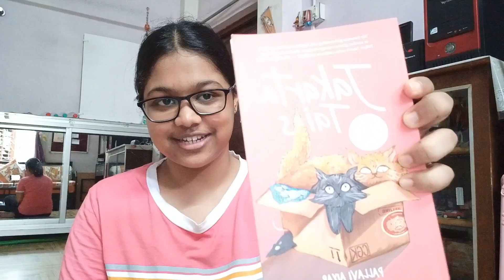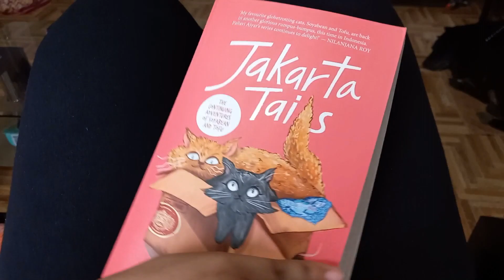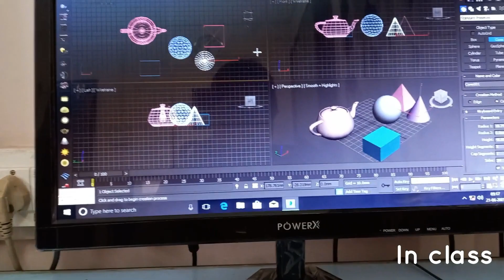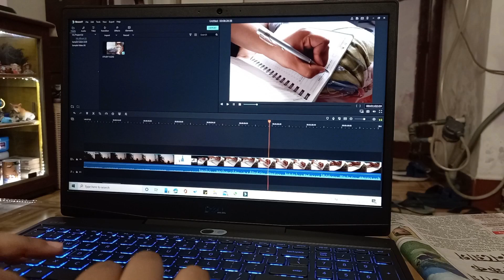Summer Night Routine 2021 | Collab with Isabella Kate 🌸😊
Hello everyone. This video is a collaboration with Isabella Kate. In this video, I'm going to show you my summer night routine of 2021. Thank you very much Izzy for doing this collab with me. I had fun doing this video.

If you enjoyed this video, don't forget to give it a big thumbs up.

About :
I'm Srishti. I'm a 17 y/o teen who loves making videos here on YouTube. My channel is meant for everyone. It's all about music, DIY, routines, challenges, lifestyles, vlogs & all the latest trends. All the stuff here is gonna be super relatable.

Video Equipments that I use :
Camera: Canon IXUS 185 & Samsung Galaxy A31
Editing Software: Wondershare Flimora

I love and appriciate each one of you , thank you for being here , Srishtidisha